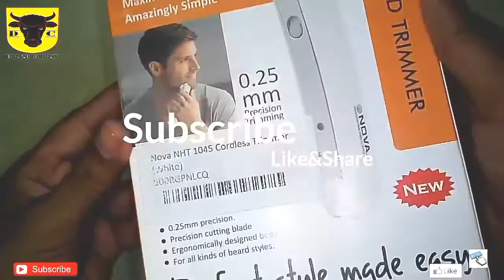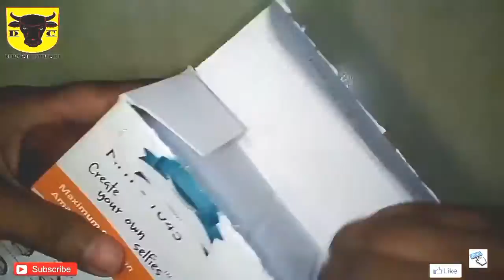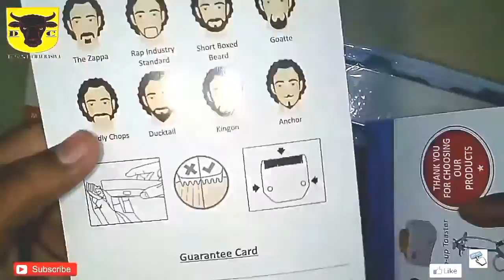Nova NHT 1045 Trimmer Unboxing/Review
Hello Everyone,
    WellCome To My Channel,
         I bought this trimmer at cheap price 290/-
Nova NHT 1045 Trimmer showing the unboxing and review.
  I Used this 3-4 day's & it's working nicely & smoothly, Then i uploaded this.

    THANKYOU...